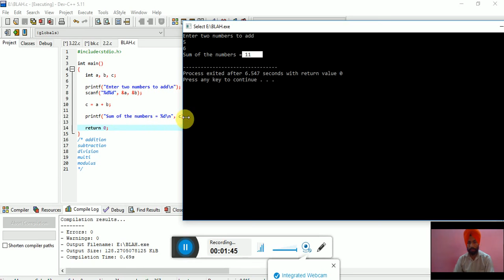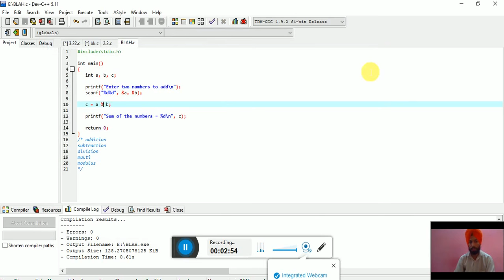PRACTICAL 4||ARITHMETIC OPERATION PROGRAMS||BTECH||INTRODUCTION TO PROGRAMMING||LECT